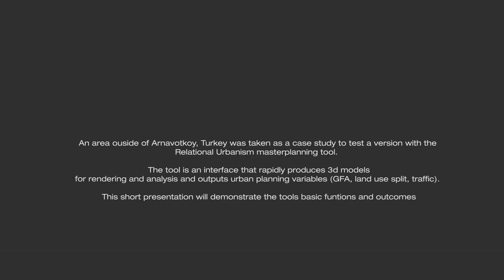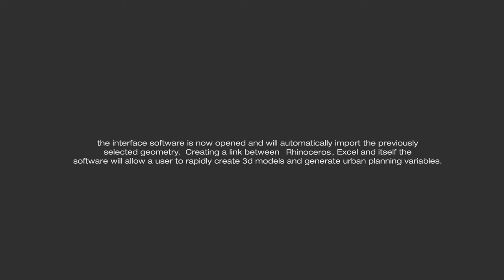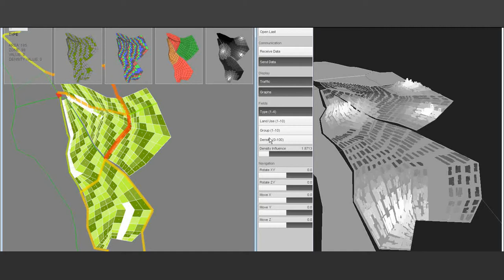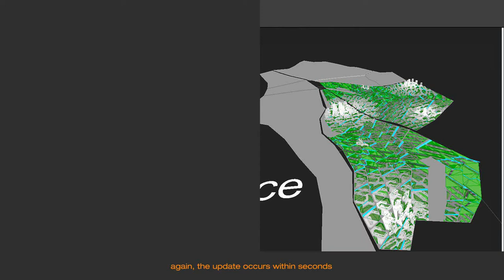Relational Urban modelling